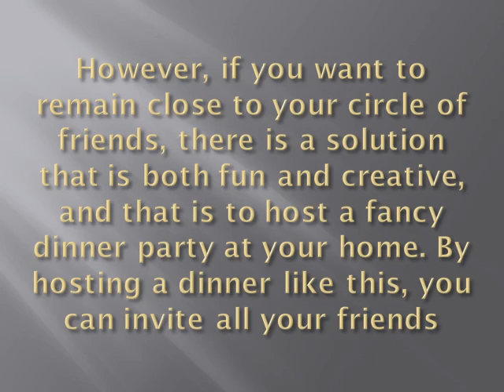Good Food and Good Friends How to Host a Fancy Dinner Party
Gourmet food wholesalers are providing better food in the market at affordable prices. Their team is fully efficient in their work so you can give the order anytime.